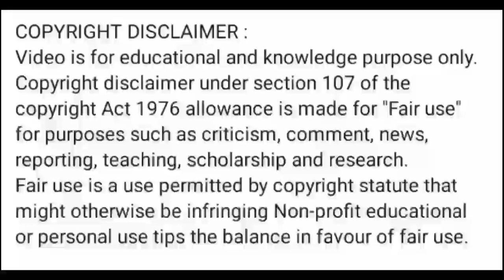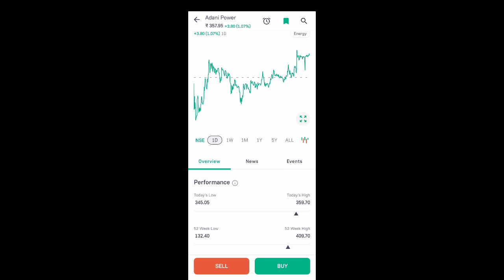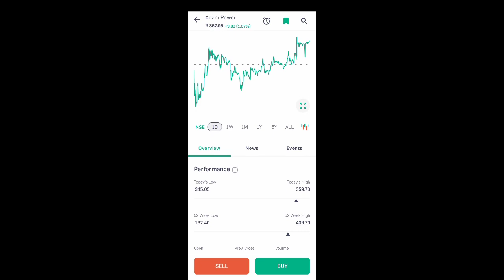adani power share latest news today l adani power share price today l adani power share news